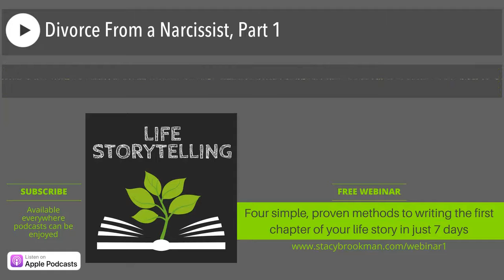Divorce From a Narcissist, Part 1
"I have somewhat been a magnet for narcissists my whole life," says Lindsey Ellison, founder of Start Over - Find Happiness, a coaching program. She now runs a course called "Break Free from Your Narcissist" that helps women to overcome difficulties and get free from narcissistic partners. Women need to realize that it is impossible to nurture a narcissist enough. They're attracted to over givers. That's where narcissists get the gasoline for their ego. Someone who falls in love with a narcissist is frequently a co-dependent person. They don't require many things of people and give away too much to someone who hasn't earned it. Listen to the podcast for additional insight into how to break free from a narcissist...AND listen to Lindsey read her story of the worst Mother's Day ever (and what she did about it).